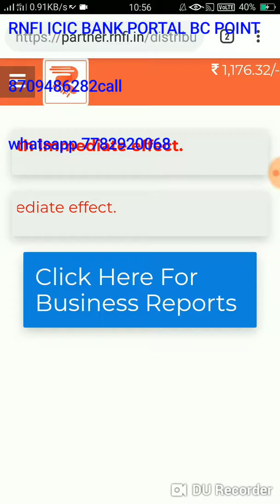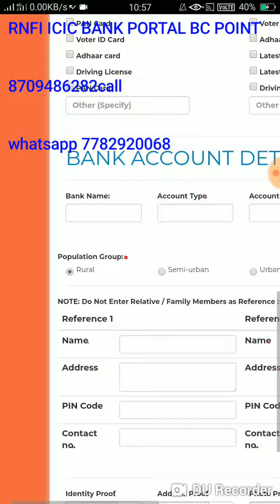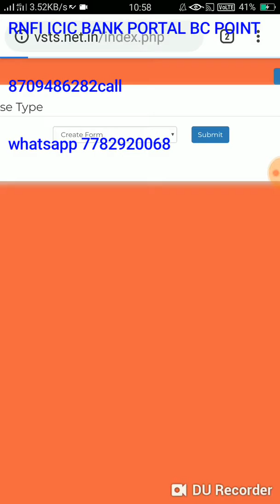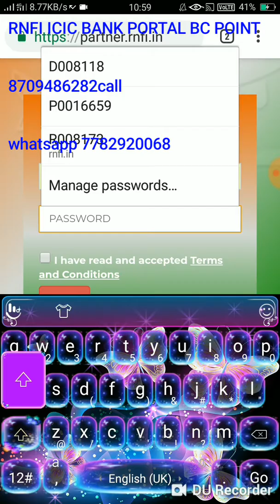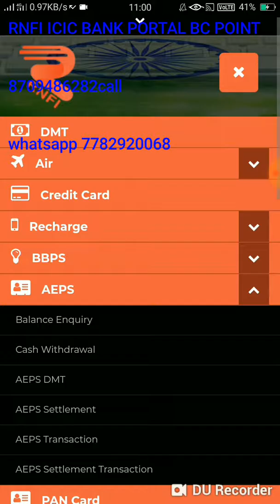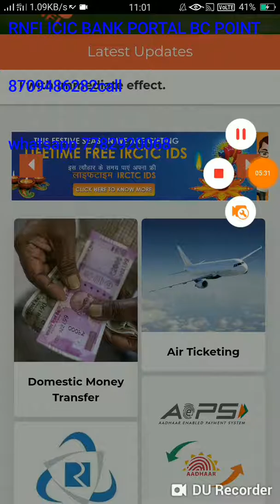Distributor or retailer work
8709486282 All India